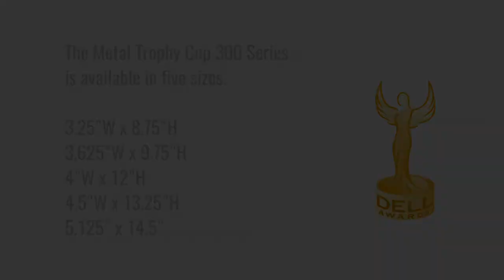Metal Cup Trophy Award 300 Series · Custom Plaque Awards & Trophies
Our attractive METAL CUP TROPHY AWARD 300  SERIES oozes traditional charm with its dimpled gold or silver cup design and ornamental handles on a round weighted plastic base with engraved plate.

The 300 Series Trophy Cup is offered in sizes from 8-3/4" to 14-1/2" tall. Engraving on base plate included. All trophy cups are available with an optional lid and trophy figure upon request.

 The Metal Trophy Cup 300 Series is available in five sizes.

3.25"W x 8.75"H
3.625"W x 9.75"H
4"W x 12"H
4.5"W x 13.25"H
5.125" x 14.5"